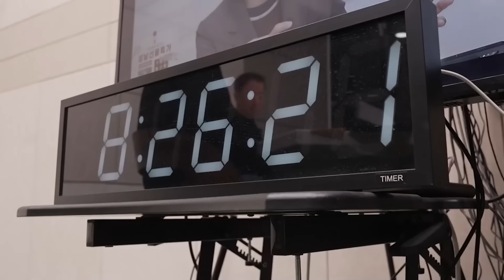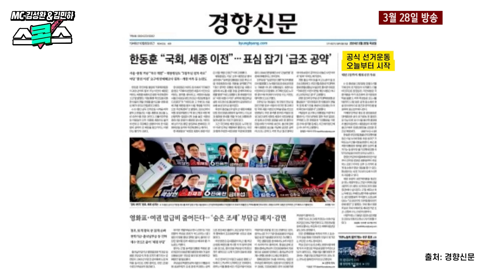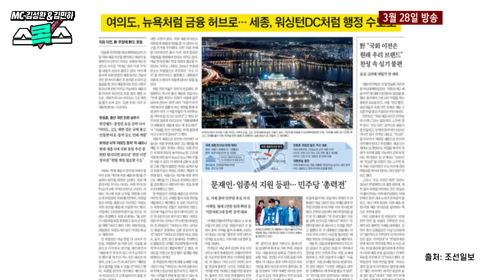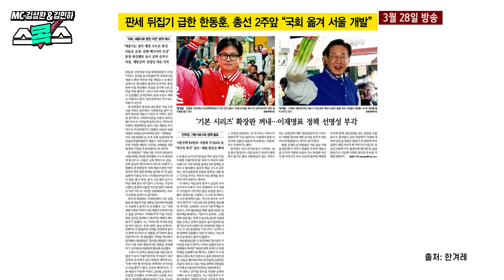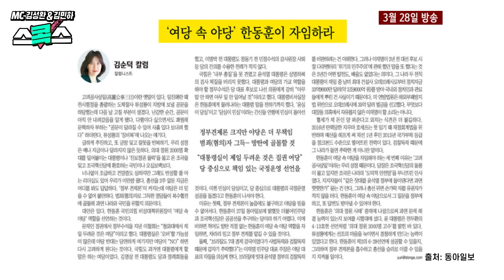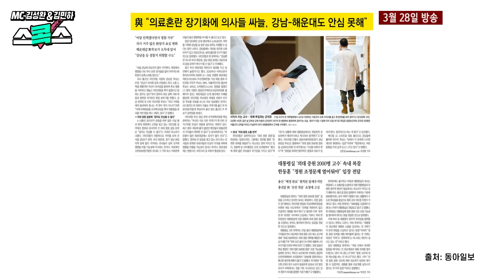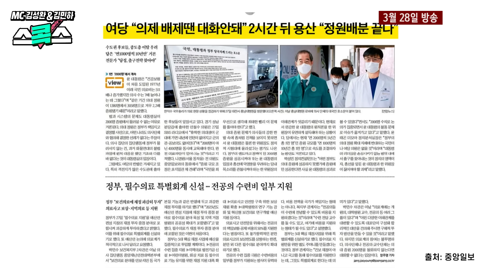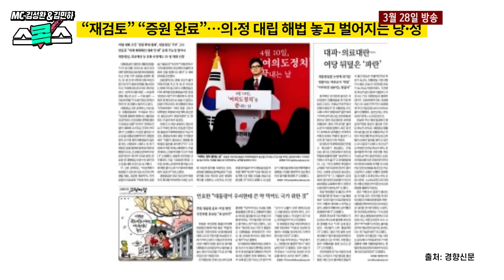[스콕스] 발언마다 뭇매 맞는 윤석열 대통령, 막 던지는 총선공약에 집중포화를 받는 한동훈, 보수언론의 공격 의도는?_김성완 김민하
[스콕스]

■진행 : 김성완 시사평론가 / 김민하 시사평론가
1) 12년 만에 버스 파업
2) 공식 선거운동 시작, 판세 뒤집기 다급한 한동훈
3)윤석열, "의대 정원 배분 완료" 의정 대립 계속되나

📌평일 오전 8시 30분 /  스콕스 재방송 오전 11시 50분!  최경영의 정치본색 재방송 오후 4시 40분!